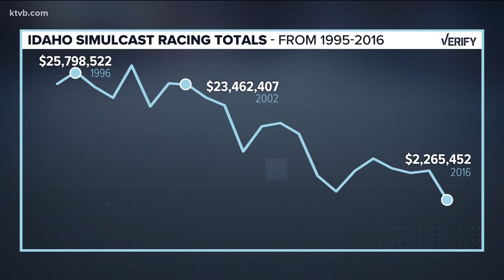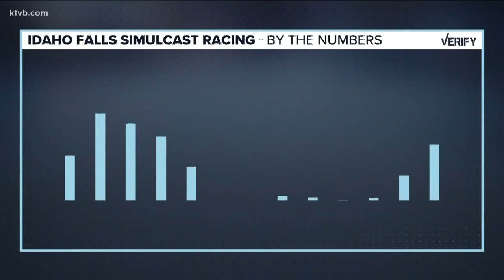VERIFY: Did the expansion of tribal gaming hurt Idaho horse racing?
Idaho Republican gubernatorial candidate Lt. Gov. Brad Little made the claim during the KTVB debate with Democratic candidate Paulette Jordan. But is it true?